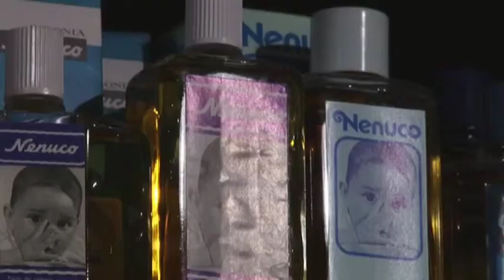Els Pallars, 10-09-13 BETES, FILS I COTILLES, LA NOVA BOTIGA MUSEU DE SALÀS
Salàs de Pallars estrena aquest diumenge una nova botiga-museu. Es tracta d'una merceria-perfumeria que s'inclourà al recorregut dels altres cinc espais que ja es poden visitar.